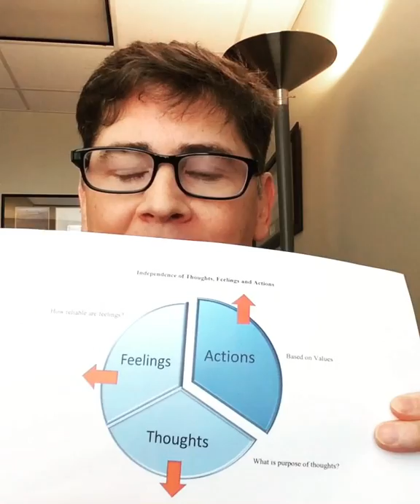Action is independent from thoughts and feelings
To be your best, don't rely on your thoughts and feelings, know what you want and do it anyway.